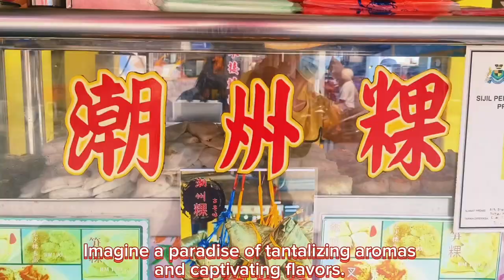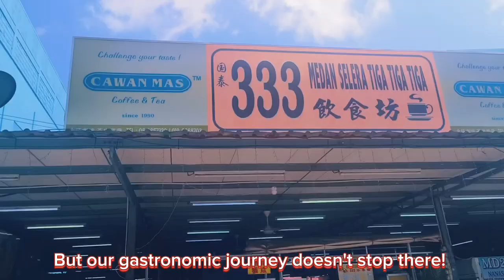Muar Street Food Unleashed: Exploring Teo Chew Ku-eh & the Irresistible Otak-otak Char Koay Teow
Unveiling Muar's Food Secrets: Teo Chew Kueh & Otak-otak Char Koay Teow Adventure

Step into the enchanting culinary world of Muar, where the streets are a canvas of flavors waiting to be explored! In today's episode, we're taking you on a delectable journey through the heart of Muar, uncovering two iconic street food gems cherished by locals: the revered Teo Chew kueh and the irresistible Otak-otak char koay teow.

Our first stop lands us at The Glutton Street, affectionately known as Jalan Haji Abu, the hub of local gastronomy in Pekan Muar. Here, we've discovered a humble stall that holds the legacy of half a century - the Teo Chew kueh stall. Prepare to be enamored by the distinct Teo Chew kueh varieties: the alluring black kueh, the intriguing soon kueh adorned with bamboo shoot, and the indulgent char siu kueh, crowned with succulent barbecue pork. Each kueh is a precious morsel of tradition, meticulously crafted from rice flour dough and lovingly filled with an array of enchanting flavors.

Meet Mr. Huang, the maestro behind these delectable creations. With a heritage that echoes through generations, he awakens before the dawn to prepare fresh kueh that tantalize taste buds. As patrons place their orders, the magic unfolds on a sizzling metal pan, infusing the kueh with an inviting crunch and a tender interior. Every bite evokes nostalgia, a glimpse into the past, and the stories embedded in the taste.
Indulge in the char siu kueh, where glutinous rice meets the symphony of char siu's allure. Or delve into the sweetness of black kueh, graced by the essence of green bean fillings. The narrative of soon kueh transcends bamboo shoots to embrace the crunch of Chinese turnip, a testament to evolving tastes and times.

Our journey continues to the vibrant 333 Food Court at Jalan Ali, a local haven for culinary delights. Here, diverse culinary worlds converge, offering a panorama of Malay cuisine, tropical delights, Nyonya treasures, and Chinese culinary marvels. Amidst this medley, our spotlight shines on the legendary Otak-otak char koay teow, a symphony of Muar's gastronomic prowess.

The Home of Otak-otak whispers secrets of a char koay teow masterpiece - a treasure so adored that food enthusiasts journey from near and far to savor its splendor. The magic unfolds as the charismatic owner orchestrates a symphony of wok-fried artistry, preparing multiple plates of char koay teow simultaneously, each resonating with a chorus of flavors.

A tapestry of flavors awaits as we present the Otak-otak char koay teow, where vibrant chives dance with fragrant minced garlic, succulent clams flirt with farm-fresh eggs, and a sprinkle of chili ignites the senses. The pièce de résistance, the exquisite otak-otak, elevates the symphony to unprecedented heights.

The owner's artistry lies in the delicate balance of flame and timing, a dance that extracts flavors from each ingredient. This ballet creates a medley that is neither too swift nor too prolonged, preserving every note of flavor.

As our culinary journey reaches its crescendo, we bid adieu. But fret not, for our next endeavor will unravel the mysteries of the iconic Otak-otak in Muar.

Sincerely,
Kudos2U Manager